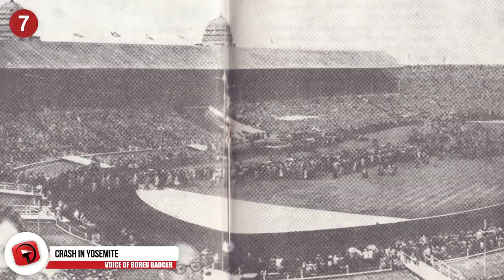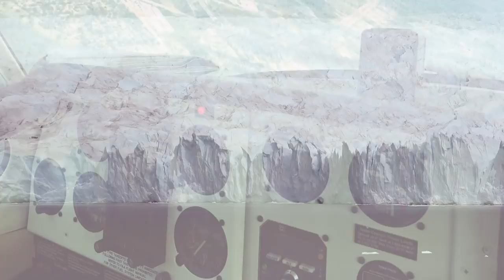LOST And MISSING Aircraft Found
There have been thousands of crashes and accidents since planes hit the scene, and most of the time those wrecks are found quickly. Then there are those flights that disappear without a trace, the ones that just seem to go missing and no one knows what happens to them. Such is the case for the planes on this list, although they have now been found and we know, for the most part, what happened to them. Come, follow me through this list of Lost and Missing Aircraft Found.

5. Glacier Girl
Back on July 15, 1942, a whole bunch of planes, like an entire squadron consisting of six P-38’s and two B-17 bombers, took off from Maine and flew toward England. At some point, bad weather and the cold caused crews aboard the planes to lose their bearings over Greenland, and a landing was forced when fuel levels became direly low. They landed on the Greenland ice sheet and waited things out until supplies were dropped three days later, and eventually, the crewmen were rescued from the ice and cold. The planes, however, were left behind and were buried in snow and ice in the following years. In 1988, sub-surface radar picked the aircraft up two miles from where they were originally left in 1942 and 268 feet deep inside a glacier. Operations began to retrieve the planes in 1992, and after four months and thanks to a lot of hot water, a P-38 was brought out of the ice in pieces and was eventually restored in Middlesboro, Kentucky. The plane was dubbed the “Glacier Girl,” (which you can see in these pictures) and following her restoration… she flew again in 2001!

4. Steve Fossett
Steve Fossett, a well-known businessman and adventurer, known for holding a bunch of world records in ballooning, sailing, and in gliders, amongst others. This guy was basically a daredevil, so it’s no surprise that one of his ventures is what ended up bringing about his demise. On September 3, 2007, Fossett and his single-engine Bellanca Super Decathlon plane went missing over the Nevada desert. A giant manhunt took place and Google even aided in the search by providing satellite imagery through their Google Earth program, but still, there was no sign of Steve. A year later, in September of 2008, the crash site (seen here) was found in the Sierra Nevadas after a hiker found three ID cards that were in bad shape, as well as $1,005 in cash, which he reported. Downdrafts were eventually stated as the cause of the crash.

3. Lady B. Good
This United States Air Force plane disappeared during the Second World War on its very first combat mission and was believed to have been lost, along with its nine-man crew. It successfully carried out a bombing raid on Naples on April 4, 1943, and was thought to have gone down in the Mediterranean Sea on its way back to its base in Libya. Then, on November 9, 1968, the wreckage of the plane was found in the Libyan Desert by a team searching for oil from British Petroleum. The belief is that the first-time crew somehow failed to realize that they had passed over their base already due to a sandstorm blocking visuals, and they kept flying over the desert for many hours. Eventually, the plane ran out of fuel, and the nine-man crew bailed out and tried to walk their way to safety. Eight of the nine survived the jump, and according to a diary belonging to co-pilot Robert Toner, that was found in 1959, the survivors walked 85 miles before five gave up and three went on. Eventually, the remaining three perished as well, and all eight of their bodies have been recovered. Only Vernon L. Moore, the crew's gunner, remains missing.

2. The Maid of Harlech
A plane that crashed off of the coast of Wales way back in 1942 resurfaced in 2007 after being buried under sands and waves for 65 years. Dubbed the “Maid of Harlech,” the discovery of this fighter plane from the Second World War has been called “one of the most important WWII finds in recent history.” The plane was taking part in training exercises when its engines cut out, causing it to go down on the Gwynedd coast. Amazingly, the pilot of the craft, Lt. Robert Elliot, survived and walked away completely unharmed, but the plane stayed missing for decades. Shifting water moved sands and revealed the undetected plane suddenly, just off of a Wales beach. The exact location of the craft was and still is, kept a secret to preserve the amazing find. It’s possible that the plane could stay where it is and become a “scheduled ancient monument” because it looks as though it would be too dangerous to pull it from the seas and move it.

1...